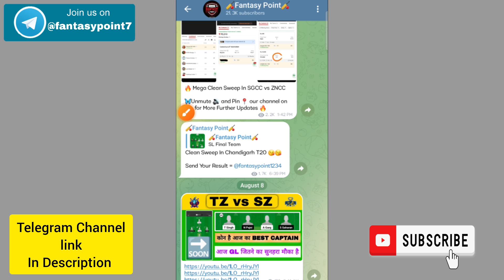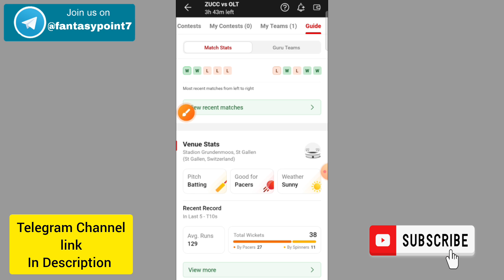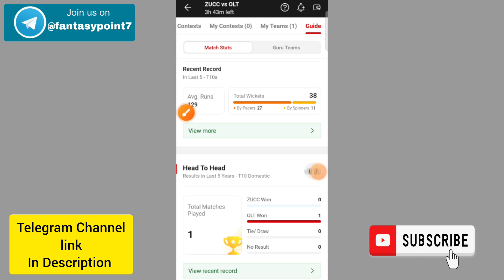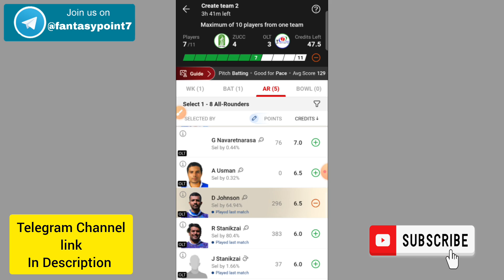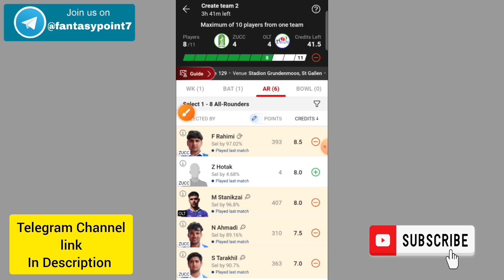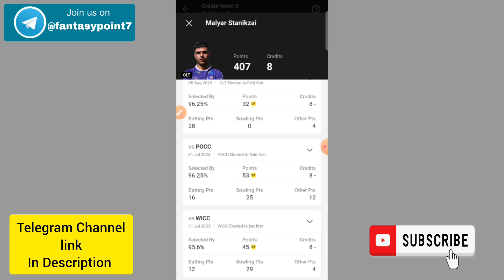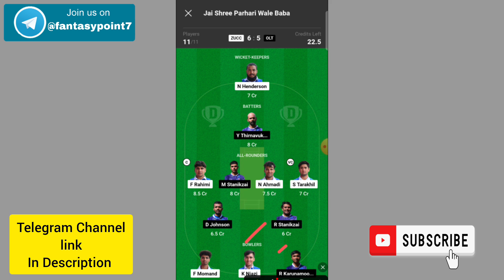ZUCC vs OLT Dream11 Prediction | ZUCC vs OLT ECS Switzerland T10 | ZUCC vs OLT Today Match Team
ZUCC vs OLT TODAY ECS Switzerland T10 DREAM11 PREDICTION
ZUCC vs OLT DREAM11 PREDICTION Switzerland T10 DREAM11 PREDICTION